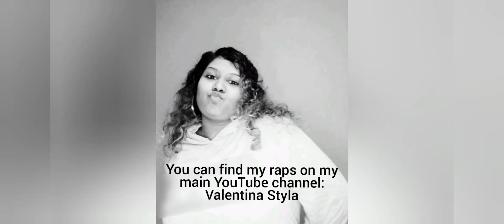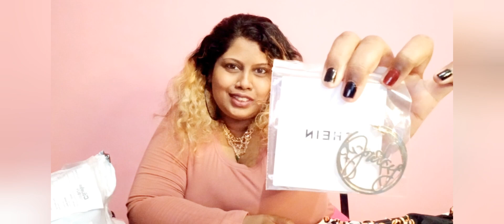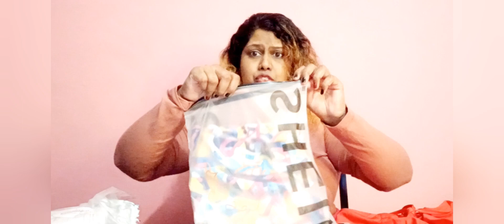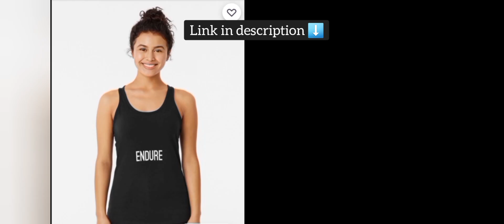Strugg Life SHEIN HAUL: Affordable Hip Hop Jewelry & SXY Dress Finds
Hey Bunnies! I'm just showing you what was in the haul and I didn't try any of them yet, yikes! I will though when I'm in the mood for it ;)

Content for recreational purposes only
You can find my Likee here:
You can find my Instagram / Tik Tok here:
Achieve your fitness goals faster with personalized coaching
@mochapop1 TikTok
@mochapop1111 on Instagram
Mary Jane SEEDS are now available.
Grow your own delicious strains.
Hybrids are also on SALE.
Save on expensive mobile data top-ups by signing up for
Webafrica's Unlimited Fibre internet for just R399/month,
ALL-IN.
Point of sale buy or rent - Speedpoints / Pocket Pros
24/7 Support; Delivery in 24-72 hours; Short term rentals
You can inquire about business here:
Thank youuuuuu

Thank you for supporting the channel! Take good care of yourself.